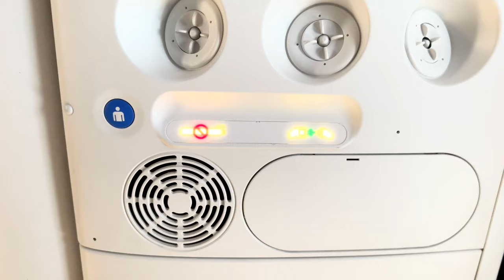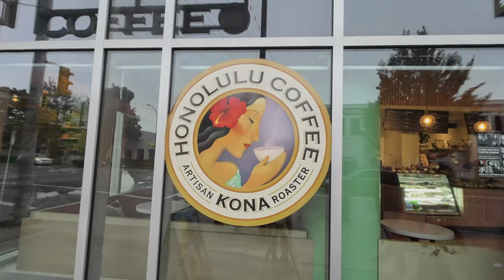Sapphire Princess Alaskan Cruise Pt 1 - Vancouver to Ketchikan! Snorkeling, Creek Street, & Eagles!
We sailed on the Sapphire Princess cruise ship, leaving from Vancouver Canada, sailing directly under the Lions Gate Bridge.  We share a mini-suite room tour of E721 and show fun areas of the ship. Our first stop was Ketchikan Alaska, where we enjoyed exploring the colorful town. We then took a shore excursion with Snorkel Alaska. They provided us with warm 7mm wetsuits for the 47-52 degree water. We saw plenty of starfish, sea cucumbers and sea anemones. There was even Bald Eagle diving into the water, catching a fish, swimming to shore, then hanging out enjoying his meal. We then took a walk to Creek Street to see (and taste!) the Salmon before getting back on the ship for our next stop… Juneau.@afamilyabroad2018